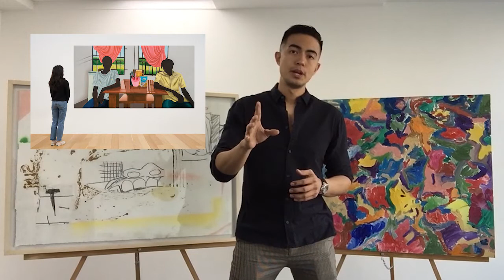Top 5, lo peor y mejor del arte en 2020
Una rápida revisión de algunos de los acontecimientos que marcaron el mundo del arte este 2020 en la opinión de Joel Escobar , El Hombre Fuerte del Arte.